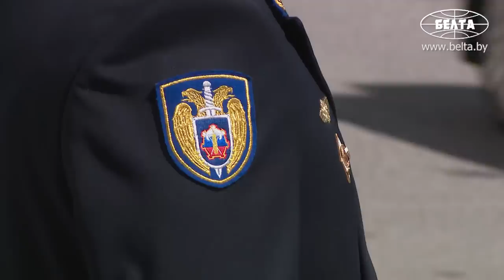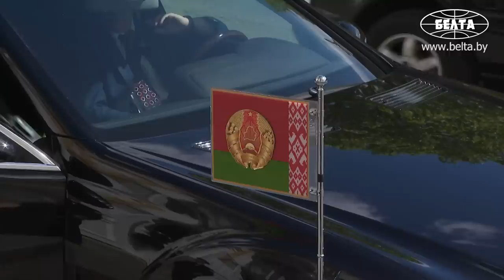⚡️Как в Кремле встречали лидеров ОДКБ! // Первая полностью очная встреча с 2019 года!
Президент Беларуси Александр Лукашенко 16 мая принимает участие в саммите Организации Договора о коллективной безопасности, который проходит в Москве.

На "Встречу лидеров" ОДКБ в Большой Кремлёвский дворец прибыли главы всех шести государств, входящих в ОДКБ, а также генеральный секретарь организации Станислав Зась. Саммит приурочен к 30-летию подписания Договора о коллективной безопасности и 20-летию создания организации. В связи с этим формат нынешней встречи особенный. "Это будет и встреча лидеров, и их отдельное общение в формате рабочего завтрака", – пояснял ранее пресс-секретарь российского президента Дмитрий Песков.

Нынешний саммит имеет еще одну важную особенность - это фактически первая полностью очная встреча лидеров ОДКБ со времени заседания Совета коллективной безопасности в Бишкеке в ноябре 2019 года! Последующие саммиты из-за пандемии коронавируса проводились уже по видеосвязи. Очную встречу главы государств провели только в сентябре 2021 года, когда в Душанбе проходил саммит ШОС, но и тогда за столом переговоров присутствовали не все лидеры ОДКБ.